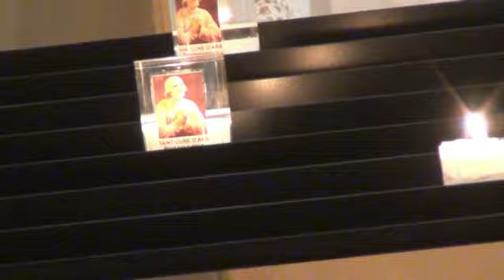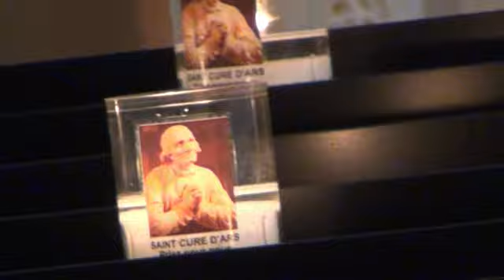Messe 11 Avril . Dimanche de la Miséricorde